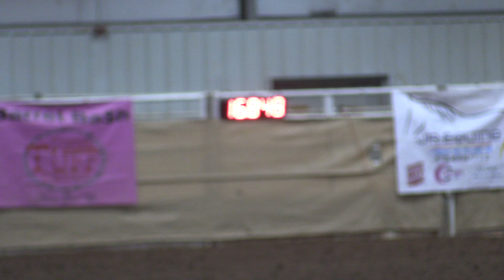Amanda Benson & Rooster (Bonus Finals Race)